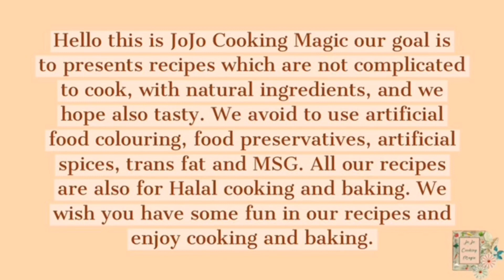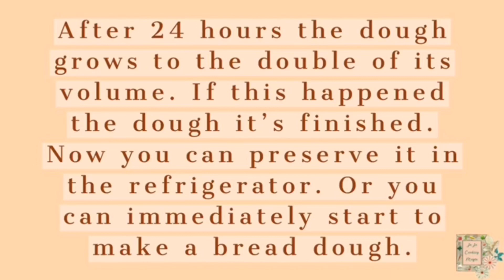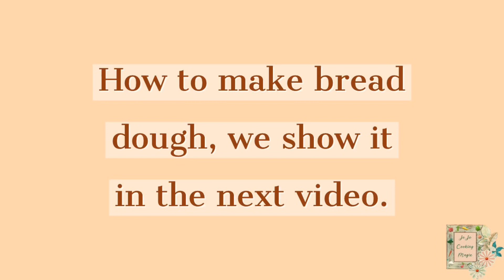Sourdough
Hello this is JoJo Cooking Magic our goal is to presents recipes which are not complicated to cook, with natural ingredients, and we hope also tasty. We avoid to use artificial food colouring, food preservatives, artificial spices, trans fat and MSG. All our recipes are also for Halal cooking and baking. We wish you have some fun in our recipes and enjoy cooking and baking.